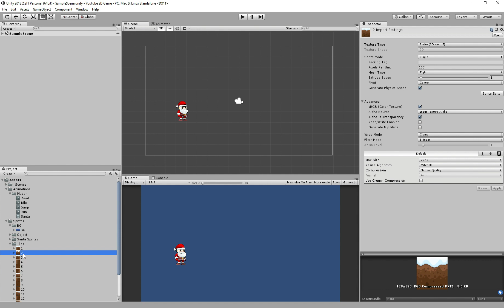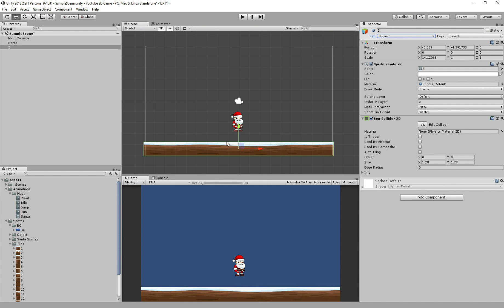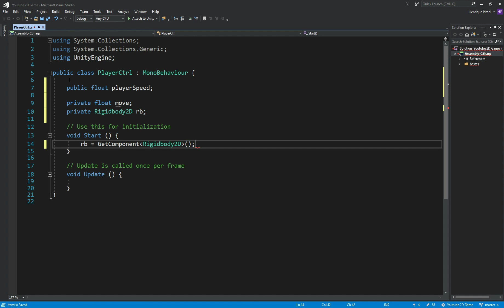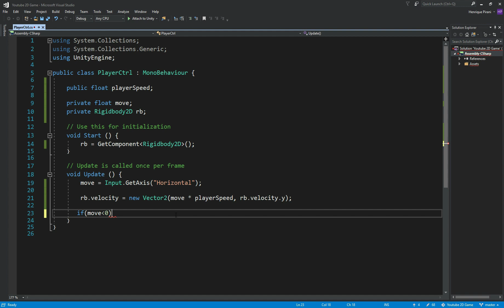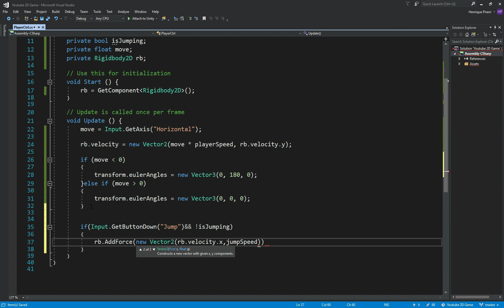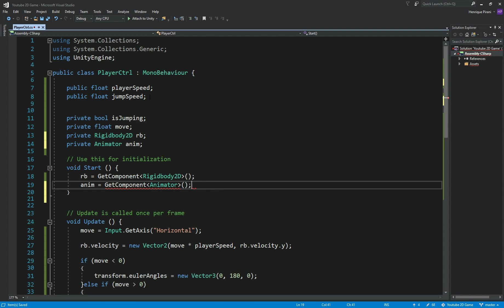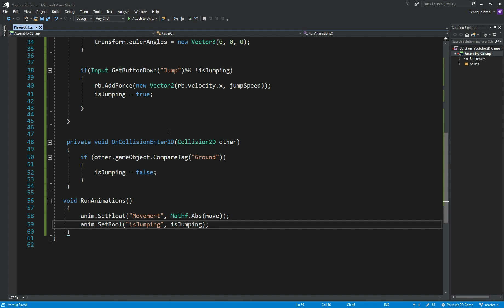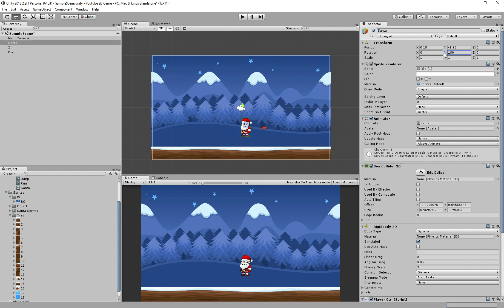Unity 2D Movement/Jump Tutorial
This Unity 2D Animation Tutorial video I show how easy it is to create your first animation for you character.